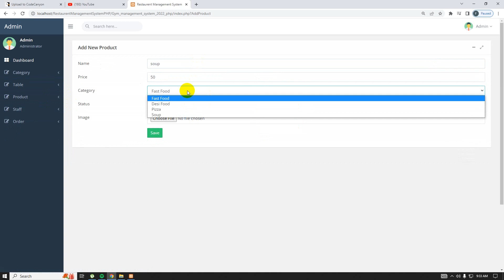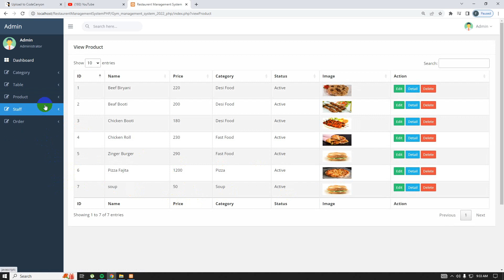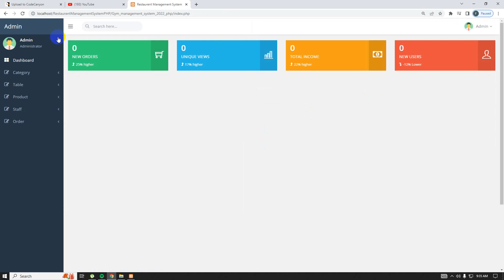restaurants management system in php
This Restaurent Management System allow to make Customer Billing easily generate invoice bill and print and maintain category food etc

FEATURES
Add Category
View Category
Add Table
View Table
Add Item
View Item
Order Customer
Invoice Generate
Print Invoice